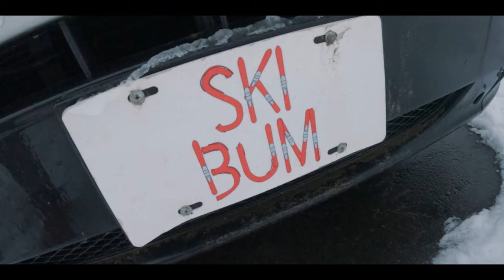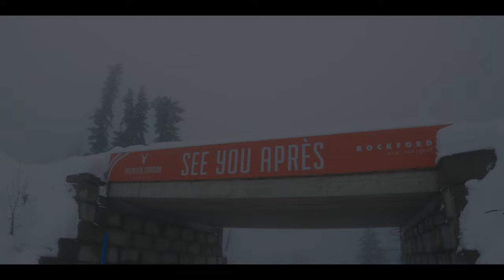Vlog 7 - Roadtrip to Revelstoke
A last second decision took us to Revelstoke for snowboarding and a bit of sightseeing.